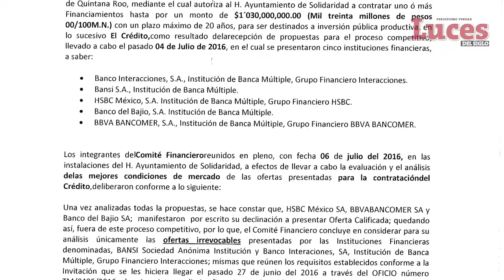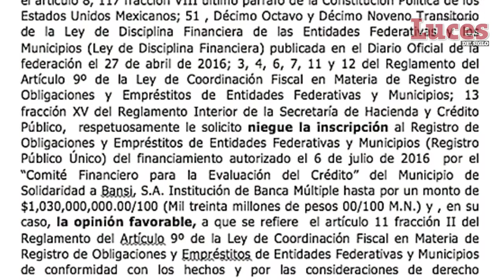Violan leyes al contratar deuda pública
Bansi S.A. Institución de Banca Múltiple otorgó un crédito millonario al municipio de Solidaridad. La alcaldesa electa, Cristina Torres Martínez, advirtió que por la vía legal desconocerá dicha operación.

Luces del Siglo

Luces del Siglo

luces_del_siglo